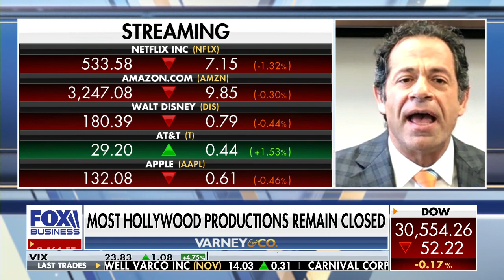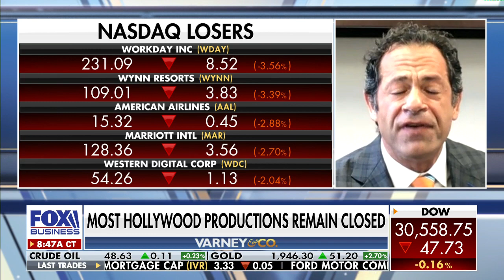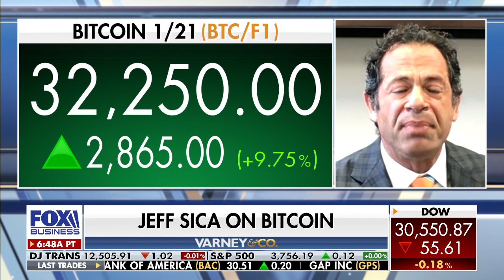Will coronavirus regulations drive Hollywood companies out of California?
Jeff Sica of Circle Squared Alternative Investments on bitcoin and coronavirus restrictions on film companies in California.